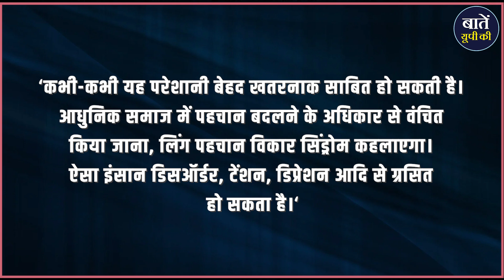Baten UP Ki: क्या कोई Transgender पुलिस में भर्ती हो सकता है।। क्या कहते हैं नियम?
क्या किसी ट्रांसजेंडर को पुलिसकर्मी बनाया जा सकता है? अगर हां, तो सरकार की ओर से इसे लेकर क्या नियम व कानून है?  इस मामले पर क्या है हाईकोर्ट का रुख?  वो कौन-कौन से राज्य हैं जहां ट्रांसजेंडर को पुलिस बल में शामिल किया गया है? और आखिर में वह कौन सी स्थिति होती है जब किसी व्यक्ति को सेक्सुअल आइडेंटिटी को लेकर कंफ्यूजन रहती है? वीडियो का थंबनेल देखने के बाद ज़रूर आपके मन में भी कुछ इसी तरह के सवाल आये होंगे। तो चलिये आज कार्यक्रम में हम इन्ही सवालों के जवाब जानते हैं..

धन्यवाद